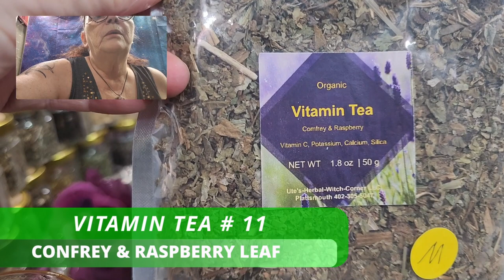Why Vitamin Tea Is Healthier Than Water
Discover the Incredible Benefits of Vitamin Tea!
and potent blend that will kickstart your wellness journey!
Why settle for ordinary when you can unleash your health potential? Our Vitamin Tea Boost is carefully crafted to provide you with a wide range of health benefits. Packed with essential vitamins, antioxidants, and nourishing properties, this amazing tea delivers an invigorating boost to your immune system and overall well-being. Regular consumption of our Vitamin Tea Boost can help enhance your energy levels, boost your metabolism, and promote a healthy weight management routine.

0:00 Hello this is Ute
0:27 Amazing Vitamin Tea!
0:55 Amazing Vitamin Tea! #11